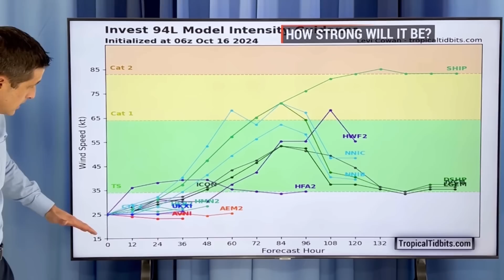Tropical Disturbance heads to the Caribbean...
Moving in! In this video, the Tropical Disturbance and what it means for the Caribbean. Plus, the major flood threat setting up for Belize, Honduras, Nicaragua, Costa Rica, Panama, and parts of Mexico.